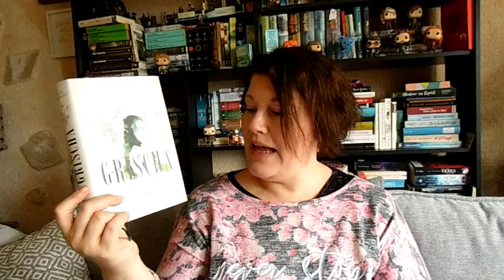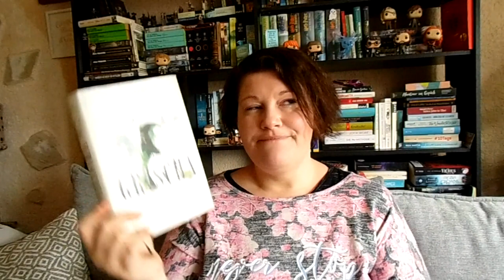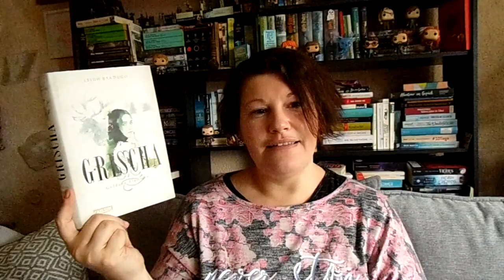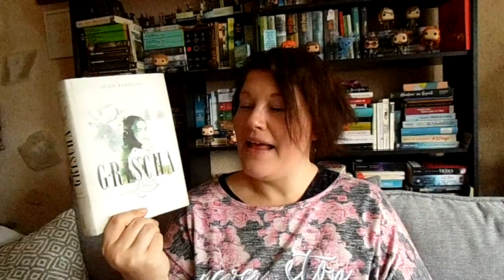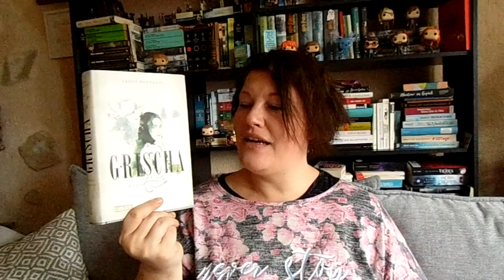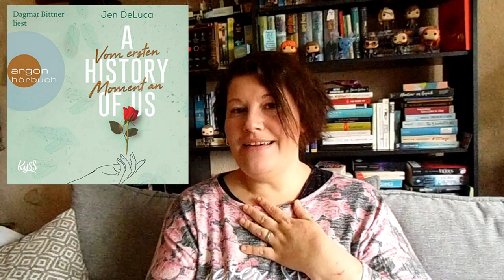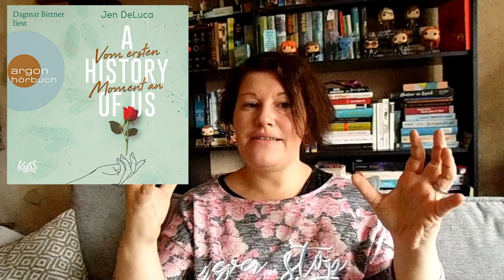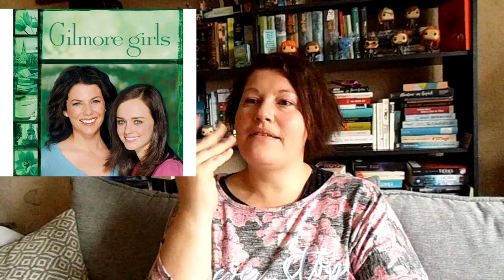Bücherwoche #13+14 ~ Fantasy und Wohlfühl Highlights LadyoftheBooks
-- Öffne mich --
In den beiden Osterwochen habe ich ein wenig zu meiner Lese-Routine zurück gefunden und 3 tolle Highlights gelesen/gehört. Auch ein wenig Serie wurde geschaut und das erste Frühlings-Wetter genossen.
Was war dein letztes Buch-Highlight?

„Nevermoor 2“ von Jessica Townsend
Zum Buch**

„Sprich mit mir“ von T.C. Boyle
Zum Buch**

“Der Tag, an dem mein Vater die Zeit anhielt”** von Erika Swyler
Zum Buch**

„Grischa 1 – Goldene Flammen“ von Leigh Bardugo
Zum Buch**

„A History of us – Vom ersten Moment an“ von Jen DeLuca
Zum Buch**